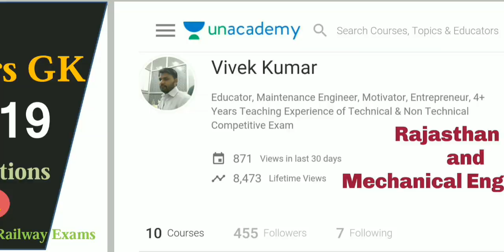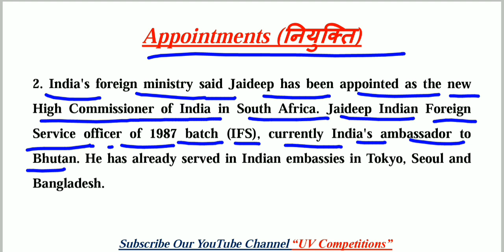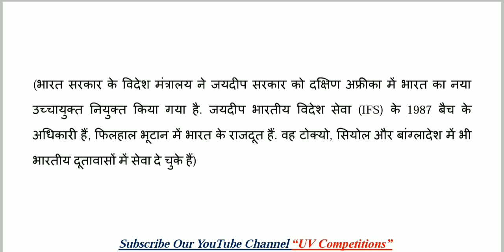22 April 2019 Current Affairs GK | Daily Current Affairs | Hindi & English | UPSC, SSC, Railway